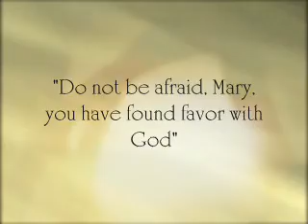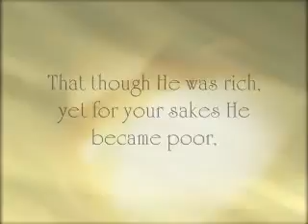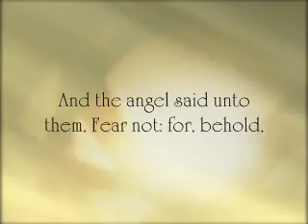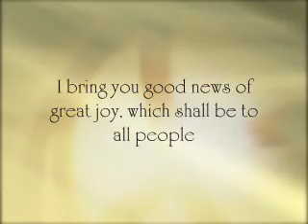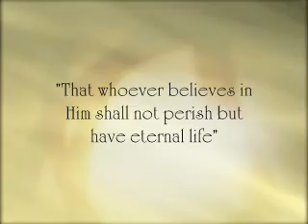The Nativity story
Clips from the movie " The Nativity Story" and bgmusic "celt"